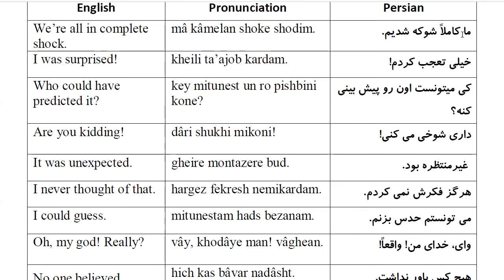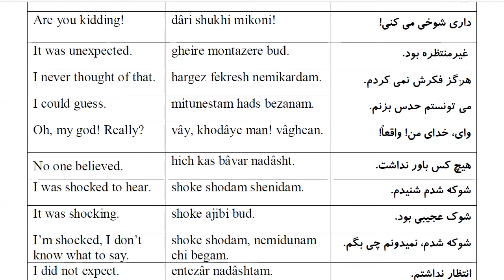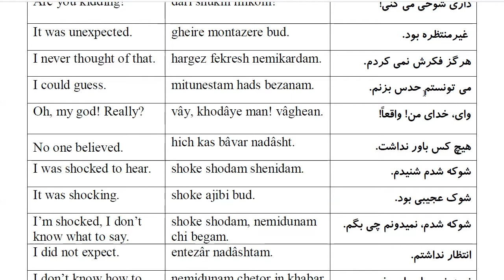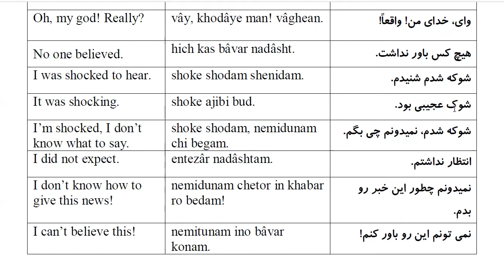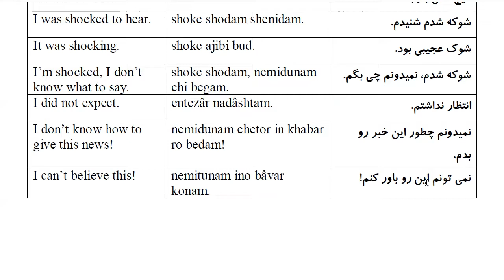1000 Most Common Farsi Phrases: Part 32- To be Shocked